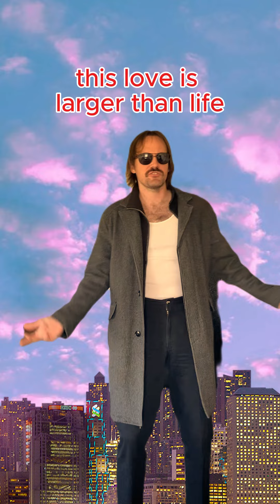Hot Freaks is playing Iowa City this summer as well as other places too!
Cruis'n USA tour :)